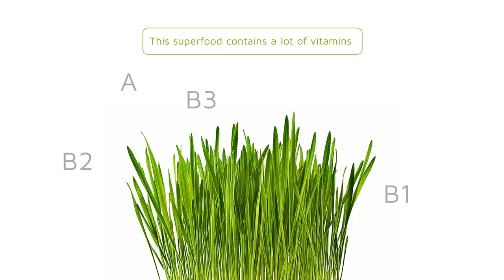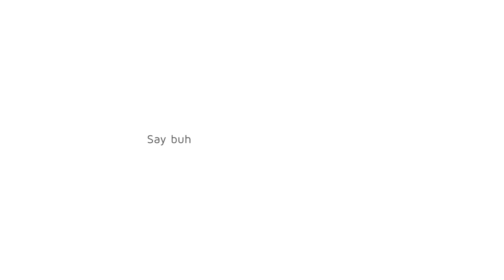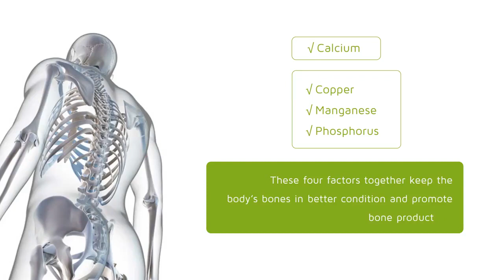Barley Grass The Superfood